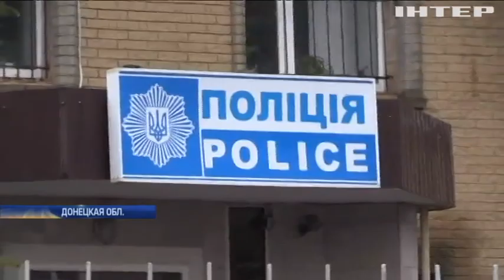В Авдеевке полиция незаконно задержала военнослужащих ВСУ